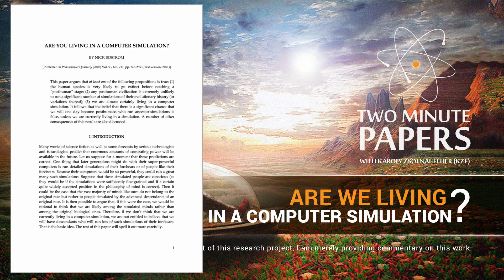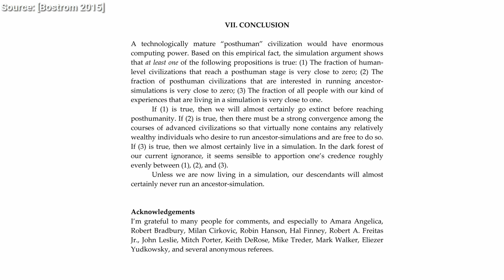Are We Living In a Computer Simulation? | Two Minute Papers #28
It's time to set foot in the wonderful landscape of philosophy in Two Minute Papers! We never discussed a philosophy paper before, so what would be a better opportunity to talk about the possibility whether we're living in a computer simulation?

There are many interesting debates among philosophers on crazy elusive topics, like "prove to me that I'm not in a dream", or "I'm not just a brain in a bottle somewhere that is being fed sensory inputs.

In his paper, Nick Bostrom, philosopher offers us a refreshing take on the simulation argument, and argues that at least one of the three propositions is true:
- almost all advanced civilizations go extinct before achieving technological maturity,
- there is a strong convergence among technologically mature civilizations in that none of them are interested in creating ancestor simulations,
- we are living in a simulation

There is no conclusion to the simulation argument at the moment - no one really knows what the answer is, this is open to debate, and this is what makes it super interesting.